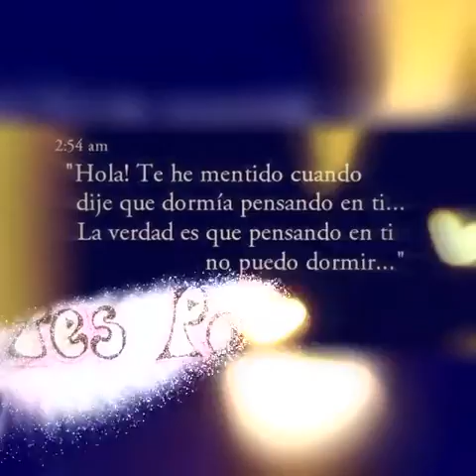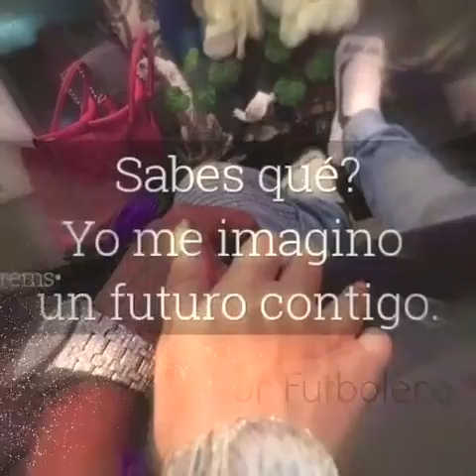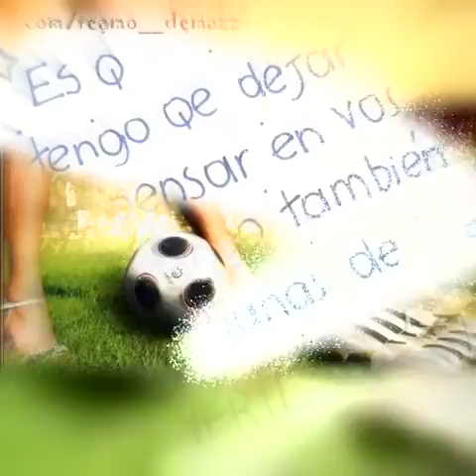Joan Sebastian Me gustas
Soñarte se hizo yá el mayor de mis placeres...

A.B.A.
A.Y.A.